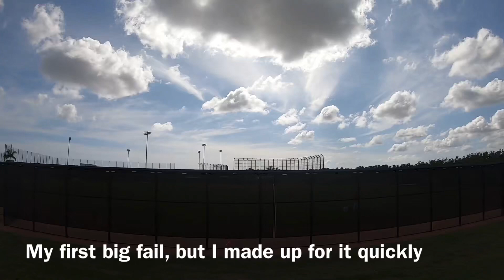Eric Abneri Ballhawking at 2020 Spring Training in West Palm Beach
I had planned 5 full days of spring training at the Mets, Nats/Astros, and Cardinals/Marlins. Turns out I only got 3 days before COVID-19 shut down spring training! Two very nice days of ballhawking at West Palm Beach and an enjoyable day at Port St Lucie with the Mets.

I had planned to do a lot more this season with the GoPro, I still hope to. I guess we will see what happens.